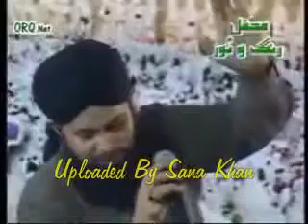Be Khud Kye Dete Hain Andaaz e Hijabana Official Very Beautiful Naat By Owais Raza Qadri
Most Beautiful Naat Recite By Alhaj Owais Raza Qadri sb
Lyrics
Bekhud kiye dete hain andaaz e hijabana
Aa dil main tujhay rakhloon aie jalwa e janana.

یبخود کیے دیتے ہیں انداز حجابانہ
آ دل میں تجھے رکھ لوں اے جلوہء جانانہ

Bas itna karam karna aye chasme kareemana
Jab Jaan Laboun Per ho Tum Samne Aa jana

بس اتنا کرم کرنا اے چشمِ کریمانہ
جب جان لبوں پر ہو تم سامنے آجانا

Dunya main mujhay tu ne gar Apna banaya hai
Mehshar mein bhi keh daina yeah hai mera deewana

دنیا میں مجھے تو نے گر اپنا بنایا ہے
محشرمیں بھی کہہ دینا یہ ہے میرا دیوانہ

Jee chahta tuhfay main bhaijoon main unhain Ankhain
Darshan ka to darshan ho Nazrane ka Nazrana

جی چاہتا ہے تحفے میں بیھجوں میں اُنہیں آنکھیں
درشن کا تو درشن ہو نزرانے کا نذرانہ

Peeney ko to pee loun ga per araz zara see hai
Ajmair ka saqi ho baghdad ka maikhana

پینے کو تو پی لوں گا پر عرض ذرا سی ہے
اجمیر کا ساقی ہو بغداد کا میخانہ

Kyun aankh milai thi, kyoon aag lagai thee
Aab rukh ko chupa baithay kar kay mujhay deewana.

کیوں آنکھ ملائی تھی کیوں آگ لگائی تھی
اب رُخ کو چھپا بیٹھے کر کہ مجھے دیوانہ

Har Phool main boo teri Har Shama mai Zoa teri
Bulbul hai tera bulbul parwana tera perwana

ہر پھول میں بُو تیری، ہر شمع میں ضو تیری​
بلبل ہے ترا بلبل، پروانہ ترا پروانہ ​

Jis Ja nazar aate ho sajday wahin karta houn
Es say nahin kuch matlab Kaaba ho ya butkhana

جس جاء نظر آتے ہو سجدے وہیں کرتا ہوں ​
اس سے نہیں کچھ مطلب کعبہ ہو یا بُت خانہ​

Main Hosh hawaas apne es baat pe kho baitha
Hans ker jo kaha tu ne aaya mera deewana

میں ہوش و حواس اپنے اس بات پہ کھو بیٹھا​
ہنس کر جو کہا تُو نے آیا میرا دیوانہ ​

Zahid meri kismat mein sajday hain usi dar kay
Chuta hai na chuthay ga sange dar e janana.

بیدم میری قسمت میں سجدے ہیں اُسی در کہ
چُھوٹا ہے نہ چُھوٹے گا سنگِ در جانانہ

Kiya lutf ho mehshar mein main shikway kiye jaoon
Woh haskay kahay jayein deewana hai dewana.

کیا لطف ہو محشر میں میں شکوے کیے جاؤں
وہ ہنس کہ کہے جائیں دیوانہ ہے دیوانہ

Saaqi teray aatey hee yeh josh hai masti ka
Sheshay pay gira sheesha paimane pe paimana.

ساقی تیرے آتے ہی یہ جوش ہے مستی کا
شیشے پہ گرا شیشہ پیمانے پہ پیمانہ

Maloom nahin bedam mein kon houn aur kiya hoon
Youn apnoon main apna houn baiganoon mein baigana

معلوم نہیں بیدم میں کون ہوں اور کیا ہوں
یوں اپنوں میں اپنا ہوں بیگانوں میں بیگانہ